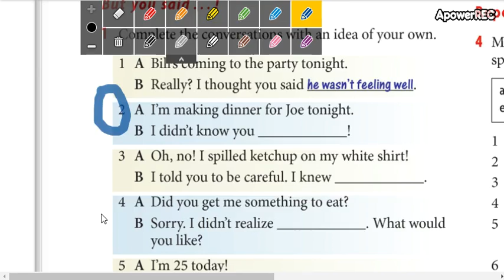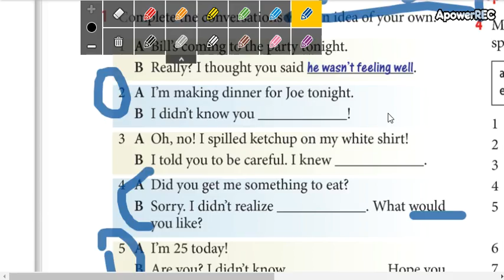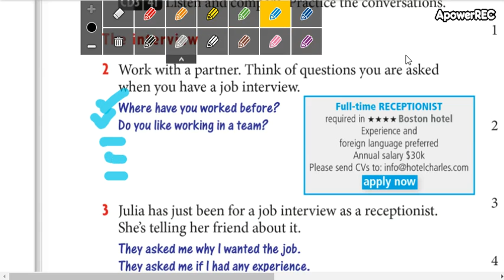intermediate 4 14_2